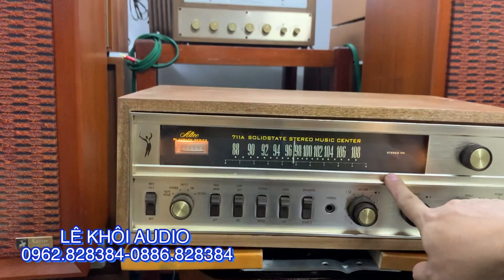Nếu không nhìn thấy thì nghe 100 lần không dám nghĩ nó là amply bán dẫn. ALTEC 711A gold mỹ nòi.